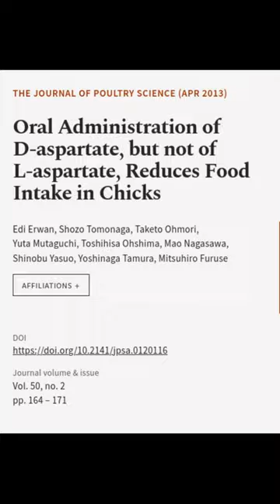Oral Administration of D-aspartate, but not of L-aspartate, Reduces Food Intake in Ch... | RTCL.TV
### Keywords ###

### Article Attribution ###
Title: Oral Administration of D-aspartate, but not of L-aspartate, Reduces Food Intake in Chicks
Authors: Edi Erwan, Shozo Tomonaga, Taketo Ohmori, Yuta Mutaguchi, Toshihisa Ohshima, Mao Nagasawa, Shinobu Yasuo, Yoshinaga Tamura ,and Mitsuhiro Furuse

### Video Timestamps ###
0:00:00 - Summary
0:00:26 - Title
0:00:33 - End